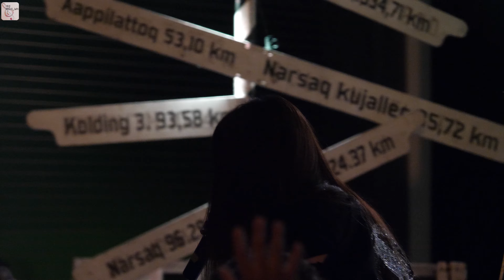[직캠][4K 60P] 체리필터 - Five [190518 체리필터 소극장 콘서트]